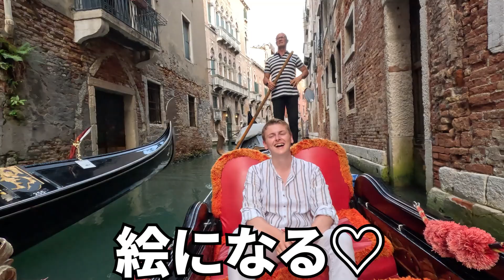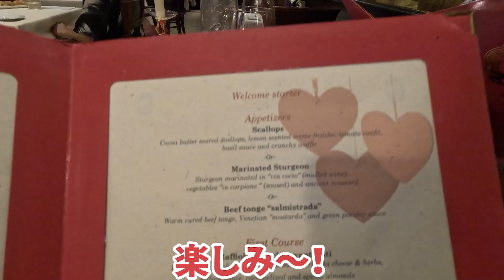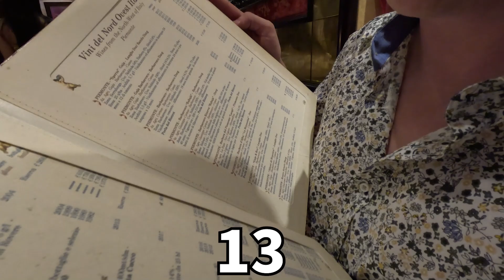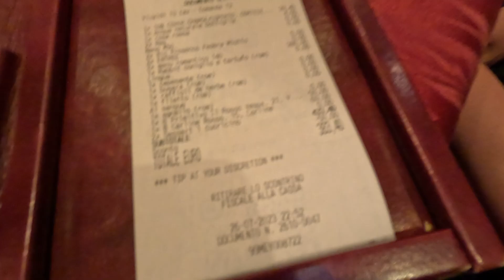【感動】新婚旅行最後の夜でまさかの展開に...